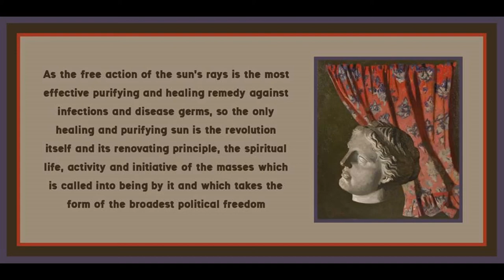Chapter 7 from The Russian Revolution by Rosa Luxemburg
Art is by Geliy Korzhev.